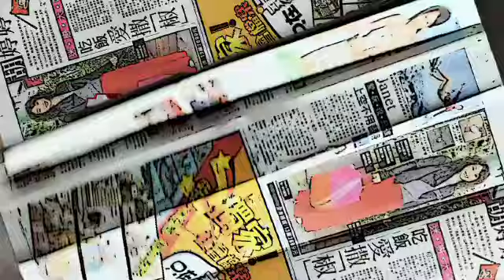《蘋果娛樂新聞》20121008-隋棠釜山影展宣傳《甜．秘密》 打開心房迎桃花